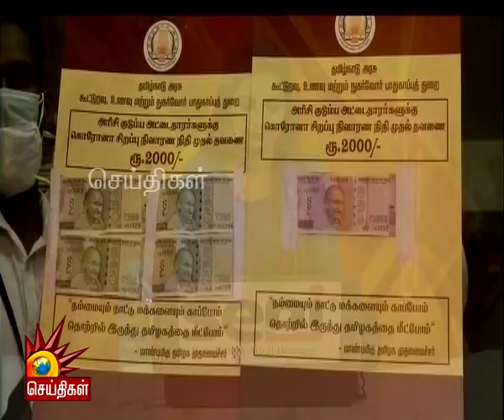கொரோனா நிவாரணம் 2வது தவணை எப்போது? தமிழக அரசு அறிவிப்பு